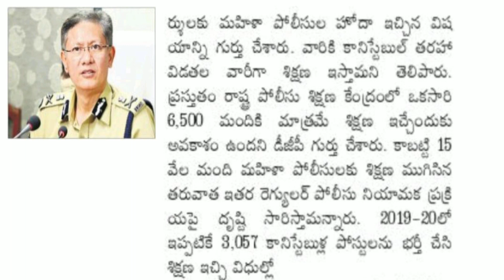ap jobs calendar ll police recruitment ll career info ll jobs latest news ll educational updates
ap jobs calendar ll police recruitment ll career info ll jobs latest news ll educational updates , job notification ll latest news